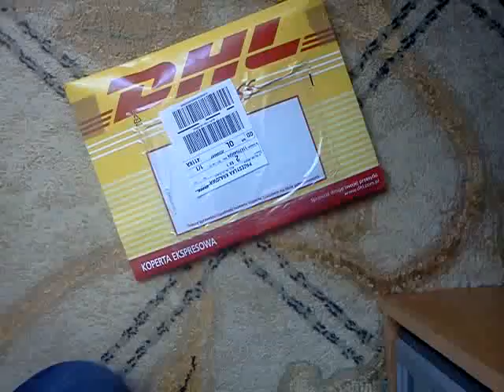DarmoweGadzety.com Adresik Unboxing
DarmoweGadzety.com - Najlepsze forum o darmowych gadżetach i konkursach w sieci!